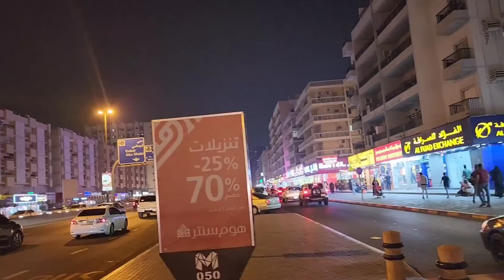Eid shopping in sharjah 😉🌃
Ramadan night walk in sharjah @ik-vlogs